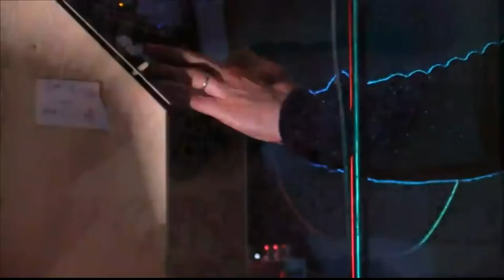Panda Bear MoMA PS1 Boiler Room Live Set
Animal Collective founder & front man Panda Bear's incredible live A/V performance with visual artist Danny Perez from MoMA PS1's geodesic VW Dome. A must watch.